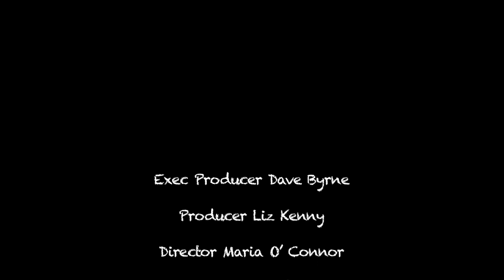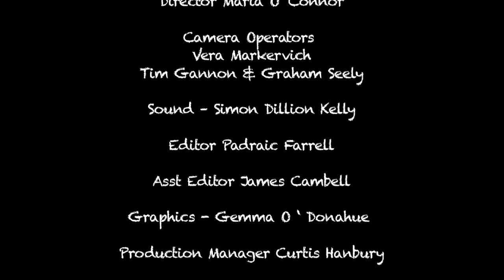Aisling Walsh and Martin Mc Cann - Director / Actor Masterclass - Fingal Film Festival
Aisling Walsh (Director) and Martin Mc Cann (Actor) joined up to deliver a very special day of Directing and Acting Masterclasses at The Fingal Film Festival 2012. They both took their groups in the morning for an in-depth look at each of their chosen fields, they later came together during the first day of our masterclass series in order to combine their knowledge and skills to provide a really special double masterclass session for the attendees.

Aisling's credits include the Sundance Film Festival premiered and multi award winning -- Song for a Raggy Boy -- starring Aidan Quinn and Iain Glen which she wrote and directed. The award winning Joyriders for which she won the Irish Tribune Arts Award. The Daisy Chain -- starring Samantha Morto and Invisible State -- Ireland's segment for the European Film Omnibus in 2004.

In 2010, Martin played Corporal R. V. Burgin in the miniseries The Pacific, produced by Steven Spielberg and Tom Hanks. Also in 2010, Martin played Bono in the music-comedy 'Killing Bono'. In February 2011, Martin won the 2011 Irish Film and Television Academy Award for lead actor in a feature film. McCann was awarded this for his performance as Occi Byrne in Swansong produced by Zanzibar films. Martin has also had experience working on stage in productions like Bugsy Malone and The Crucible.

Director: Maria O' Connor

Camera Operators: Vera Markervich, Tim Gannon, Graham Seely

Sound: Simon Dillion Kelly

Editor: Padraic Farrell